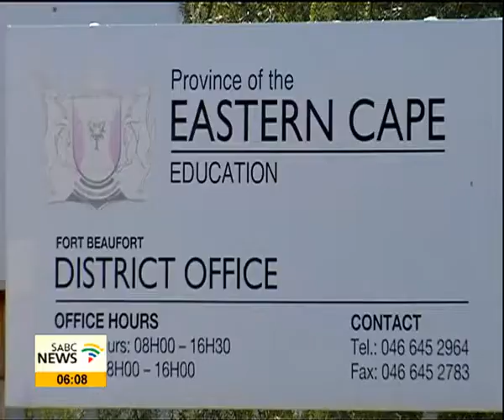Learners accuse principal of sexual assault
Learners at a school in Balfour near Fort Beaufort in the Eastern Cape have accused their principal of sexual assault...